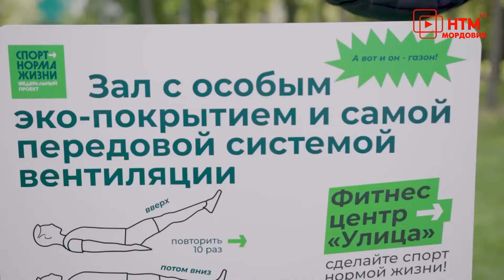Физмоб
День физкультурника в России в этом году отметили необычно. На улицах городов впервые прошли физмобы. Это стало возможным благодаря федеральному проекту «Спорт - норма жизни» национального проекта «Демография». Одним из тренеров стал наш земляк, олимпийский чемпион Алексей Немов.